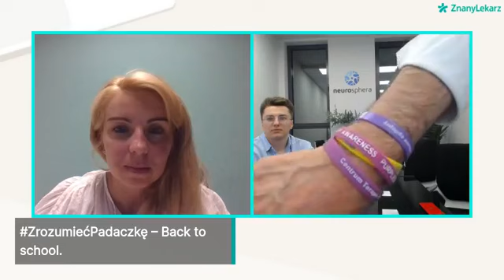ZrozumiećPadaczkę – Back to school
Dziecko zmagające się z epilepsją potrzebuje szczególnej uwagi ze strony kadry pedagogicznej. Niestety, padaczka bywa powodem do obaw zarówno nauczycieli, jak i rodziców.

Współpraca specjalistów i nauczycieli z rodzicami dziecka i odwrotnie jest w tej sytuacji kluczowa. Rola pedagoga polega nie tylko na zapewnieniu bezpieczeństwa, ale i wsparciu ucznia w rozwoju.

Dr Piotr Zwoliński i lek. Mikołaj Pielas opowiadają o tym, z czym zmagają się dzieci chorujące na  padaczkę oraz o tym, jakie kroki powinni podjąć rodzice i pedagodzy.

zrozumiećPadaczkę to akcja realizowana przez Neurospherę – Centrum Neurologii, Padaczki i Psychiatrii. Jej celem jest zwalczanie mitów krążących wokół epilepsji oraz propagowanie informacji prawdziwych, zgodnych z aktualnym stanem wiedzy medycznej.

Seria live’ów zorganizowana w ramach akcji ZrozumiećPadaczkę wspólnie ze Znanym Lekarzem to rozmowy nie tylko o padaczce, ale też tematach z nią związanych.W transmisji biorą udział nasi specjaliści, którzy w oparciu o wiedzę i doświadczenie edukują i odpowiadają na nurtujące widzów pytania.